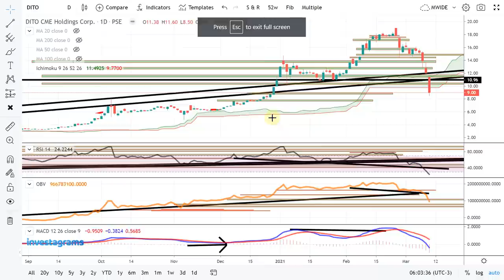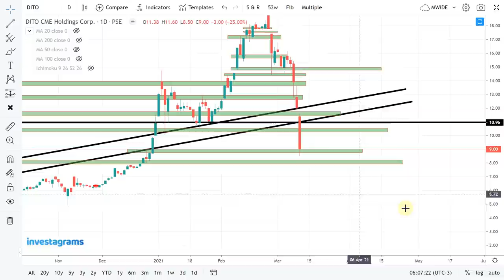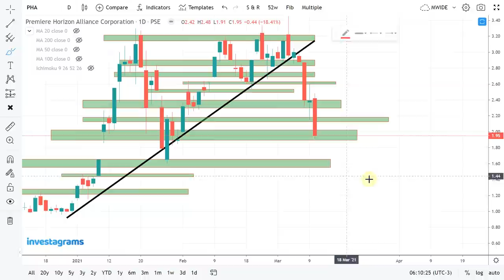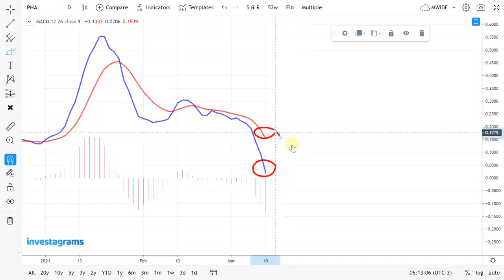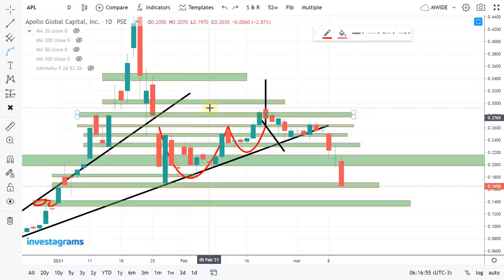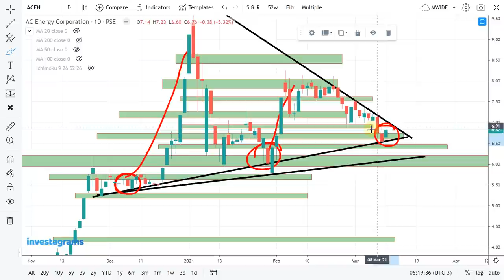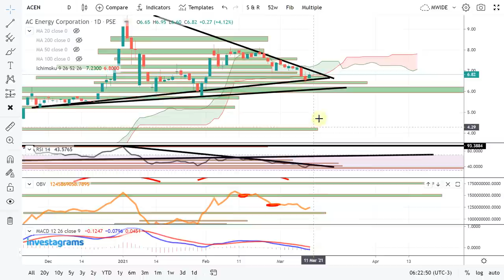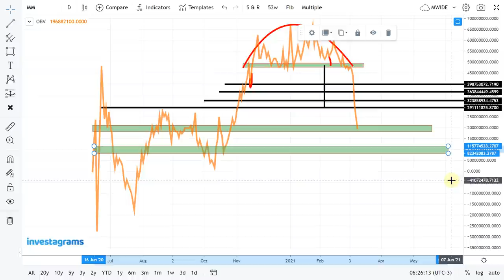[STOCK MARKET] DITO | PHA | ACEN | APL | MM :PSE TRENDING STOCKS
STOCK MARKET] PSE TRENDING STOCKS ANALYSIS (MARCH 2021) | ColFinancial | Investagrams